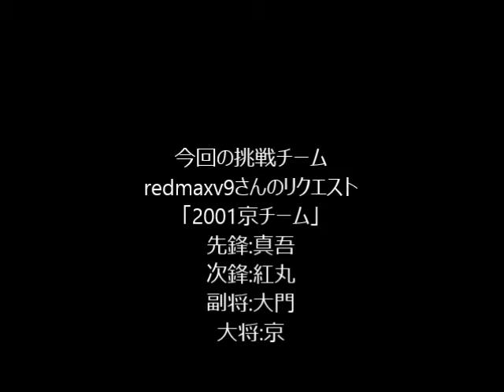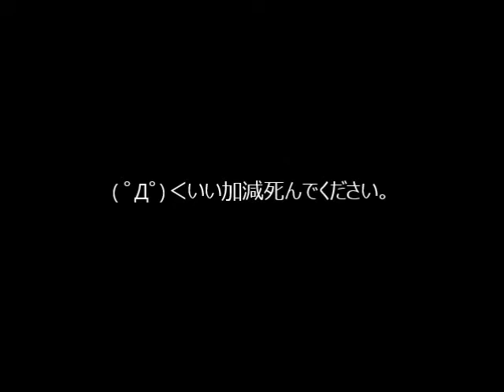mugen BOSSバトル vs嘉神慎之介その10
( ﾟДﾟ)‹今頃だけどかがみんなんか出さなかったらよかった。